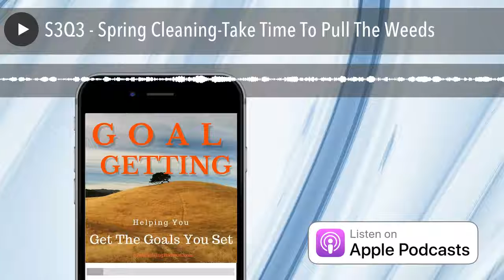S3Q3 - Spring Cleaning-Take Time To Pull The Weeds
TAKE TIME TO PULL THE WEEDS FROM YOUR LIFE THAT KEEP YOUR GARDEN FROM BLOOMING
TO ITS GREATEST BEAUTY. ~TONY WOODALL   [bctt tweet=" SPRING CLEANING - TAKE
TIME TO PULL THE WEEDS FROM YOUR LIFE THAT KEEP YOUR GARDEN FROM BLOOMING TO ITS
GREATEST BEAUTY. ~TONY WOODALL" username="GoalsPodcast"] Spring Cleaning - I was
reminded by a text yesterday about the need for Spring Cleaning. Yes, it's
springtime and spring is a time in of renewal, rebirth, revitalizing. Spring
Cleaning is almost a ritual at this time of year - as we often need to look at
the things around us and think, "Do they still work in our gardens, our homes,
and in our lives. The Spring is a great time to review our goals and if you made
them, New Year's Resolutions. If you made New Year's Resolutions, most people
have forgotten them already, or have given up on them by now. Have you? If you
set goals for the first quarter, where are you? Are you almost complete? Are you
still tracking them with your action plan? Maybe it's spring cleaning time in
your life. Look at your life. What parts of your life, your garden of ideas and
dreams, need some weeding? What closet in your mental house - your passions,
need cleaning out? If you have plants, products, "Stuff" that doesn't make you
better, move you forward, make you happy - maybe it's time to remove that from
your place? As the person texting reminded me yesterday. Celebrate the spring.
It's nature's way of starting over and seeing the brightness and beauty it
brings. I'm grateful for my life and my ability to grow. Sometimes growth
requires change. Cleaning out our closets and our minds helps to provide room
for that growth. Take time this month to review what makes you happy, what makes
you grow and what doesn't. Let go of that which holds you back. Grow! Have a
Great Spring, my friends. Go out and make today a great day. Do have some
cleaning to do? Do you need someone to help you review what you want to do with
your life, where you want to be? Maybe you need someone to hold you accountable.
I know I could have used that type of person as I started working on my Spring
Cleaning. I offer coaching services for people that want to gain an advantage
over the clutter of life and help you set your goals and keep you accountable as
Podcast.com / Services to find a plan that works for you and let's start
cleaning out the limiting beliefs and things that are holding you back from the
beauty your garden can bring.   Leave a comment in the Comments section of our
Podcast page at GoalGettingPodcast.com / Spring Cleaning. Let us know what is
holding you back and how we can help you start to bloom.